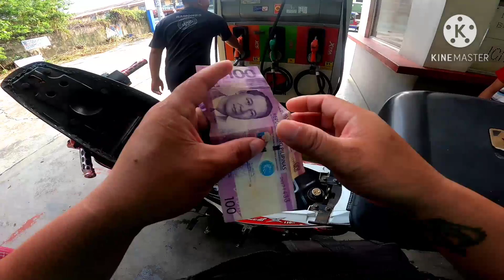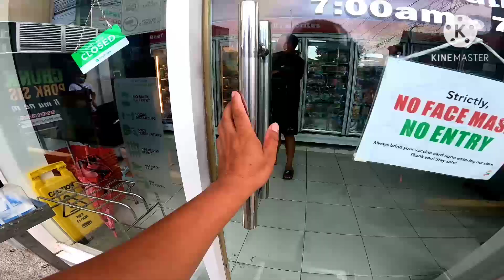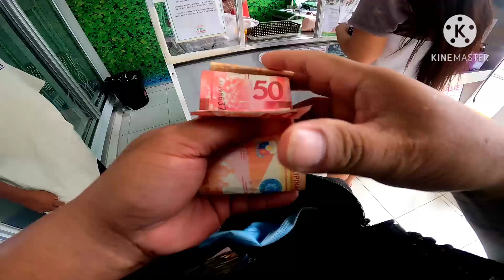mamili Tayo sa palengke | BILLY E. VLOG